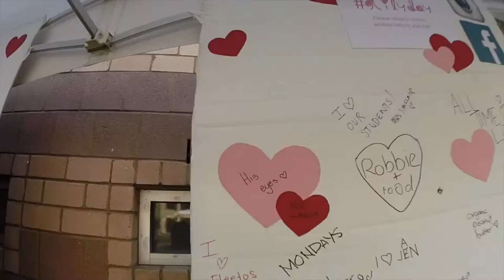Gleeson College Project 2015